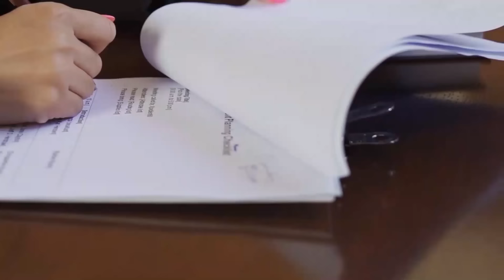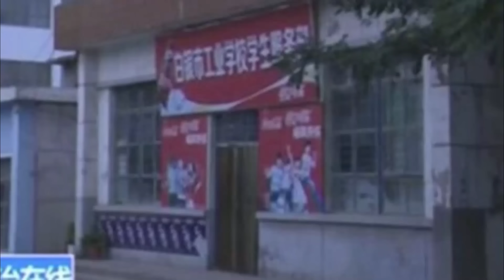𝟏𝟏 𝐃𝐮𝐦𝐚𝐫 𝐚𝐡 𝐀𝐲𝐮𝐮 𝐃𝐢𝐥𝐚𝐲 || gao chengyong case.